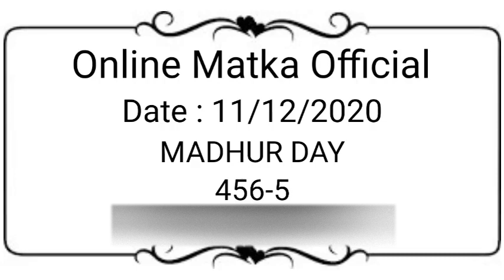Madhur Day Matka 11 December 2020